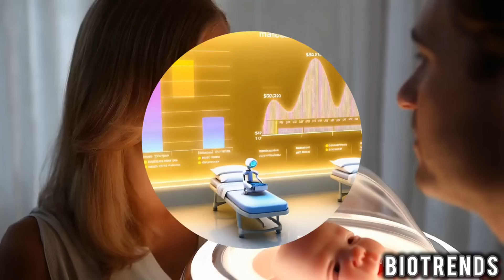Elon Musk Revolutionary Human Baby-Carrying Robot: The Future of Childbirth? Oct 2024 Live News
In this groundbreaking video, we explore one of Elon Musk's most futuristic innovations – a revolutionary robot that can carry your baby for 9 months! Imagine a world where childbirth is no longer a physical burden. With this incredible technology, couples only need to provide their sperm and eggs, and the rest is taken care of by a transparent, AI-powered robot. From fertilization to birth, parents can watch their baby grow in real-time, witnessing every movement and development through the robot’s transparent body.

This invention aims to reduce complications during pregnancy and childbirth, offering a safer, more controlled environment for baby development. The AI adapts to the baby’s needs, adjusting temperature and nutrients to ensure optimal growth. At the end of nine months, the robot safely hands over the baby, eliminating the traditional risks of delivery.
Elon Musk's latest innovation is taking the world by storm! The billionaire entrepreneur has unveiled a revolutionary robot designed to transform the way we give birth. This futuristic baby-carrying robot is set to change childbirth forever, making it safer, easier, and more efficient. But how does it work? And what does this mean for the future of childbirth? In this video, we'll dive into the details of Elon's amazing robot and explore the possibilities it presents. From reducing cesarean sections to minimizing complications, this robot could be a game-changer for mothers and babies around the world. So, let's take a closer look at this incredible technology and see what it could mean for the future of childbirth.

Is this the future of childbirth? Could this be the innovation that transforms pregnancy forever? Watch the video to learn about the full process and the potential impact this technology could have on society. 🚀

Key Topics Covered:
Elon musk robots pregnant
Childbirth
Pregnant robots
Robot humanoid
Elon Musk's new baby-carrying robot concept
How AI and robotics are transforming childbirth
The benefits of using a robot for pregnancy and delivery
The future of pregnancy and how this could reduce risks for mothers
Real-time baby monitoring and development using cutting-edge technology